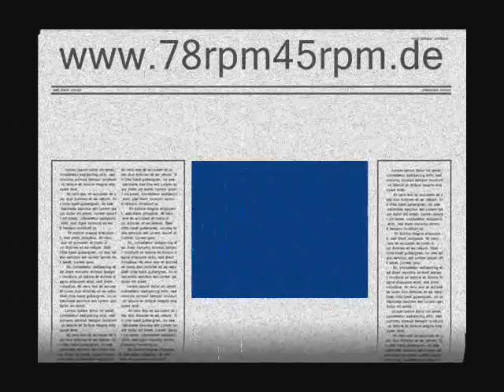Buddy´s Wednesday outing - Mills Blue Rhythm Band